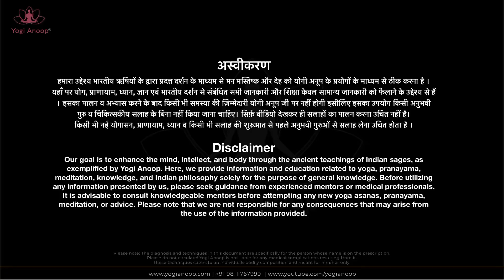प्राणायाम से intuitive intlegence कैसे बढ़ायें | How to Increase Intutive Intelegence via Pranayam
For Appointment, Personal Diseases, Courses & Workshops-

1- Online Video Consultation is available
2- you can mail your Spiritual Queries

* Mental & Physical Diseases
* Critical Diseases
* All Physical Diseases.
* Navel Displacement (नाभि का टल जाना) (धरन का हटना)
* Mental & Physical Diseases.
* Navel Displacement Cure.

Yogi Anoop Diagnosis, Teacher Training, Workshopsyou can Contact with us for These issues
* Meditation Workshops
* Diseases Based Classes, Teacher Training & Workshops
* Subconscious Mind Cleansing
* Diseased Based Training & Workshops
* Kriya Yoga for spiritual awakening
* Navel Displacement workshops
* Spine Management Workshops
* Spiritual Workshops

     योगी अनूप एक ऐसे आध्यात्मिक गुरु हैं जिन्होंने अपने 38 वर्षों की आध्यात्मिक साधना में आत्म ज्ञान हेतु हठ योग, राजयोग और ज्ञान योग का पूर्ण सहयोग लिया । इन सभी योग के अंगों के माध्यम से समाधि के स्तर को प्राप्त करके आत्म ज्ञान प्राप्त किया । यहाँ तक कि इन्होंने उन सभी यौगिक कलाओं को जिसमें योग , प्राणायाम , ध्यान , प्रत्याहार जैसे माध्यमों से मन मस्तिष्क और देह को स्वस्थ करने में भी सफलता प्राप्त किया । इन्होंने हठ योग, राज योग एवं ज्ञान योग को भी एक प्रकार से चिकित्सीय रंग दिया । आसान और प्राणायाम ही नहीं, बल्कि यम-नियम, प्रत्याहार और धारणा के माध्यम से मन मस्तिष्क और देह को ठीक करने में सफलता पायी ।यहाँ तक कि ज्ञान योग का चिकित्सीय ढंग से अभ्यास को जन्म दे कर शरीर के तंत्रिका तंत्र को ठीक करने का प्रयास किया । योगी अनूप एक ऐसे योगी हैं जिन्होंने ज्ञानेंद्रियों के अभ्यास से मस्तिष्क ही नहीं बल्कि शरीर के कई रोगों को ठीक करने में सफलता पायी है । उनके अनुसार ज्ञानेन्द्रियाँ ही देह की कर्मेन्द्रियों में रोग पैदा करती हैं । यदि ज्ञानेंद्रियों के तनाव को पूर्ण रूप से नियंत्रित और शांत कर दिया जाये तो कर्मेन्द्रियाँ स्वस्थ हो जाती हैं । यहाँ तक कि सभी अंगों का स्वास्थ्य ज्ञानेंद्रियों से होते हुए कर्मेन्द्रियों पर और कर्मेन्द्रियों से होते हुए शरीर के अंगों पर आकर गिरता है ।
योगी अनूप के अनुसार रोगों के जन्म का प्रारंभ की यह कड़ी है जो निम्नलिखित है -मन -पाँच ज्ञानेन्द्रियाँ - पाँच कर्मेन्द्रियाँ - इसके बाद शरीर के अंगों पर दुष्प्रभाव ।
इन्होंने मन और इंद्रियों पर इतने सूक्ष्म अध्ययन करके मन और शरीर की बीमारियों को ठीक करने का प्रयास किया । इनका कहना है कि व्यक्ति जब तब आत्मोत्थान नहीं करता तब तक वह स्वयं को ठीक नहीं कर सकता है । इसीलिए योगी अनूप के अनुसार समस्त ऋषियों का मूल उद्देश्य आत्म ज्ञान तक के सफ़र में देह और मस्तिष्क को भी ठीक करना था ।
इन्होंने अपने आत्मज्ञान से मन, मस्तिष्क और देह  के कई ऐसे रोगों को ठीक किया जिससे इनका स्वयं का ही विकास नहीं बल्कि संपूर्ण मानव समाज का विकास हुआ ।
योगी अनूप ने साथ साथ योग, प्राणायाम  और ध्यान में कई कलाओं को रोगियों के प्रकृति के आधार पर विकसित किया और उसका परिणाम यहाँ तक आधुनिक चिकित्सा विज्ञान से भी शीघ्र हुआ । उन्होंने अब तक लगभग 17 हज़ार शिष्यों के साथ प्रत्यक्ष रूप से संपर्क बनाकर उन्हें ठीक करने का प्रयास किया । योगी अनूप बचपन से ही क्रिया योगी रहे हैं और उन्होंने क्रिया योग के माध्यम में भी कई ऐसे कलाओं को जन्म दिया जिससे आत्म संतोष व आत्म ज्ञान ही नहीं बल्कि शरीर और मस्तिष्क के रोगों को ठीक किया जा सकता है ।

      Yogi Anoop is a spiritual guru who, in his 38 years of spiritual practice, embraced Hatha Yoga, Raja Yoga, and Jnana Yoga to attain self-realization. Through the practices of these yoga disciplines, he achieved a state of meditation and gained self-knowledge. He not only succeeded in practices like yoga, pranayama, meditation, and pratyahara to improve the mind, brain, and body but also gave a therapeutic dimension to Hatha Yoga, Raja Yoga, and Jnana Yoga. Success was achieved in healing the mind, brain, and body through practices like Yama-Niyama, pratyahara, and dharana.
According to Yogi Anoop, diseases originate in the mind and senses and affect the body's organs after that. He conducted detailed studies of the mind and senses to work towards healing mental and physical ailments. He believes that a person cannot truly heal themselves until they embark on the journey of self-realization. Thus, the ultimate goal of all sages, according to Yogi Anoop, was to heal the body and mind while on the path to self-knowledge.
Yogi Anoop has personally connected with approximately 17,000 disciples, working to heal and guide them. He has been a practitioner of Kriya Yoga since childhood, introducing many aspects of this discipline that not only lead to self-contentment and self-knowledge but also address physical and mental health issues.